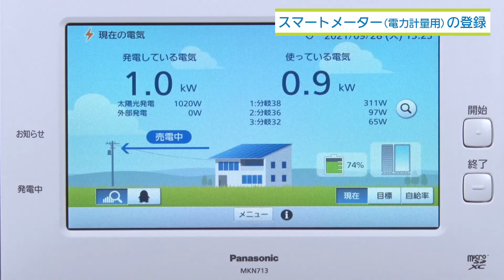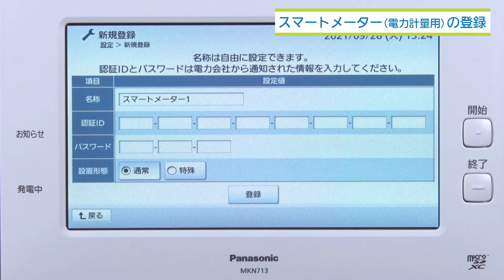スマートメーター（電力計量用）の登録 | Panasonic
AiSEG2にスマートメーター(電力計量用)を登録する方法です。

AiSEG2（7型モニター機能付）［MKN713］の施工・設定方法　動画メニュー